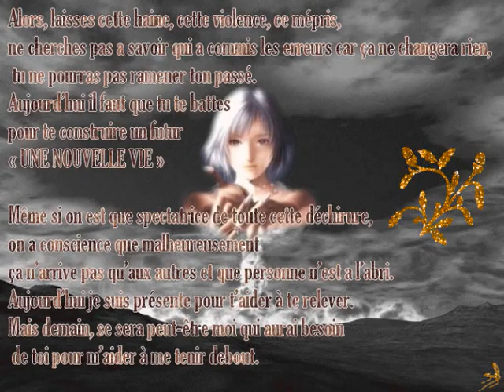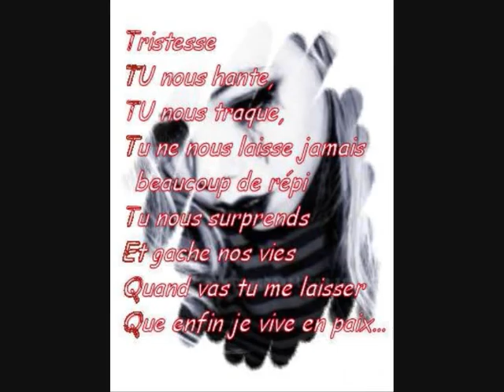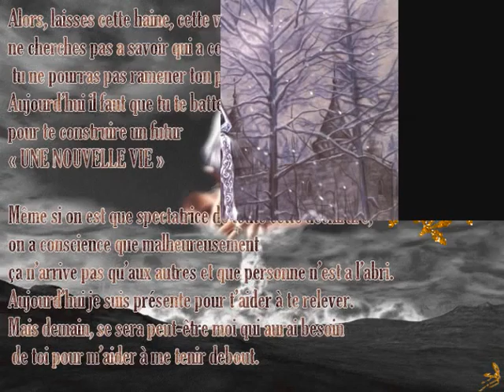You Light Up My Life ---DEbby Boone---remix par zoenalia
j'ai demander a un ami et il aimais bien et vous ,  laisser moi vos pensées kiss